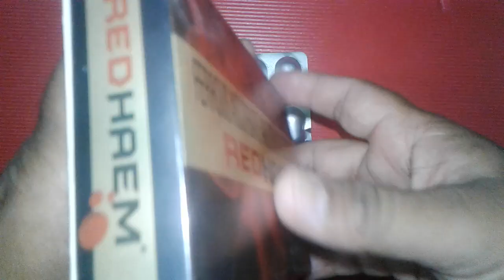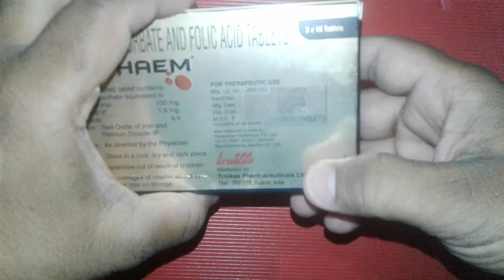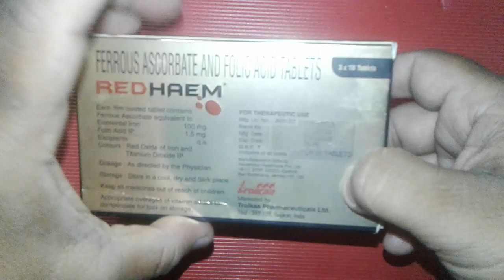RED HAEM Tablet review प्रेगनेंसी में खून बढ़ाने के लिए बेहतरीन टैबलेट !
RED HAEM Tablet is safe
RED HAEM Tablet is effective
RED HAEM Tablet increases rbc count and folic acid
RED HAEM Tablet is useful in anaemia
RED HAEM Tablet costs only 76 rs
RED HAEM Tablet is marketed by troikaa pharmaceuticals onlinemedicine,medicine,ayurveda,ayurved ,Ayurvedic Instagram id vijaylahore4262